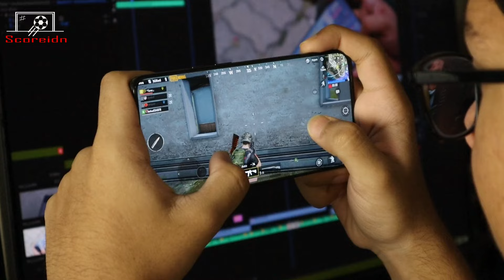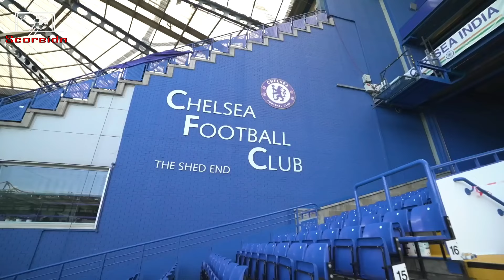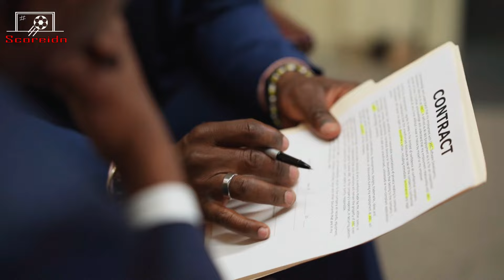DI BUANG ORANG TUA, DI HIANATI SAHABAT LALU BERSINAR BERSAMA MANCHESTER CITY | KISAH KEVIN DE BRUYNE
Pernah di buang keluarga angkat, pernah pula di hianati sahabat, namun kevin de bruyne semakin tak terhentikan dan bersinar bersama manchester city 🔥
Berikut scoreidn merangkum perjalanan talenta belgia, yang peran nya sangat sulit untuk di gantikak..
Scoreidn merangkumnya hanya untuk antum-antum tercinta 😘
Terimakasih.. Enjoooyy !!
ALL ABOUT FOOTBAL SCOREIDN 👉
kami tidak bermaksud untuk melanggar pemegang hak cipta, konten yang di gunakan hanya bertujuan untuk tujuan pengetahuan, penelitian, dan untuk sarana informasi, semua dalam batas penggunaan wajar dibawah panduan hukum umum
We do not intend to violate copyright holders, the content used is only for the purpose of knowledge, research and for information purposes, all within the limits of fair use under common law guidelines . .